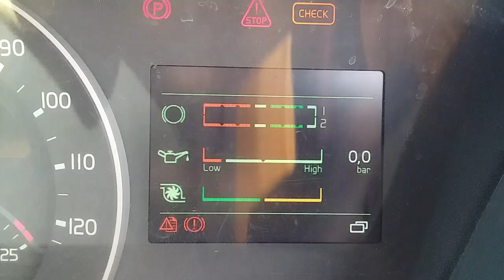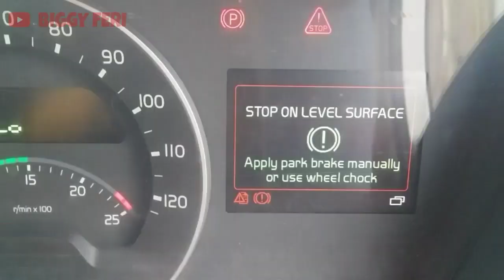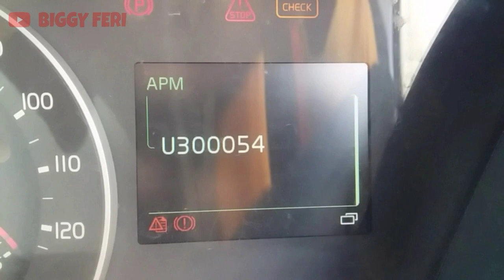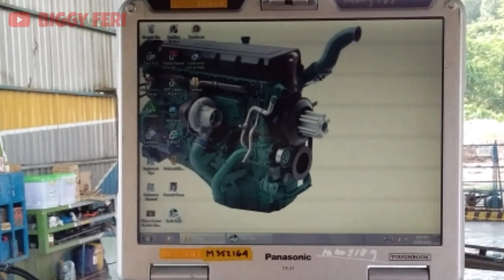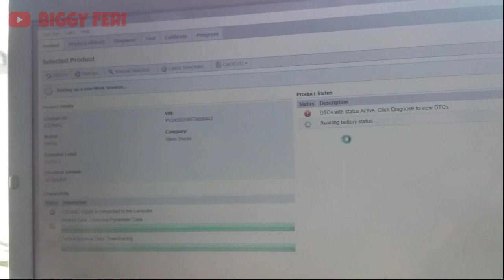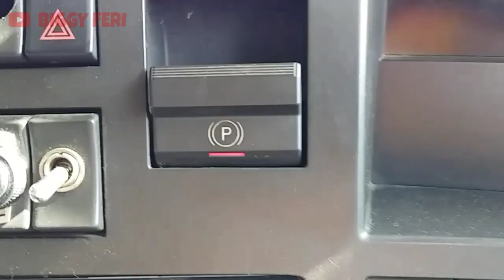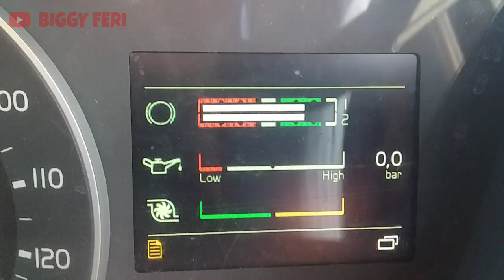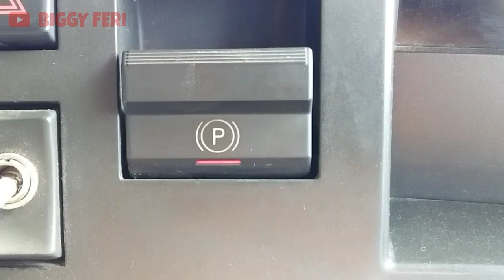AIR PRODUCTION MODULATOR (APM) CALIBRATION USING VOLVO TECH TOOL ON VOLVO FMX 440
Setelah dilakukan penggantian "Air Production Modulator" pada volvo fmx 440, pada menu diagnostik masih ada kode kesalahan yang ditampilkan.

Setelah diperiksa pada buku kode kesalahan, dijelaskan adanya "Missing Calibration" pada "Air Production Modulator".

Penyelesaian dari masalah ini adalah melakukan pemasangan (install) software "Air Production Modulator" dengan menggunakan "Volvo Tech Tool"

Untuk lebih jelasnya, silahkan lihat pembahasannya pada video ini.

Semoga bermanfaat.
TERIMA KASIH

WARNING!!!
NO TV BROADCAST WITHOUT PERMISSION!!!
NO RE-UPLOAD!!!